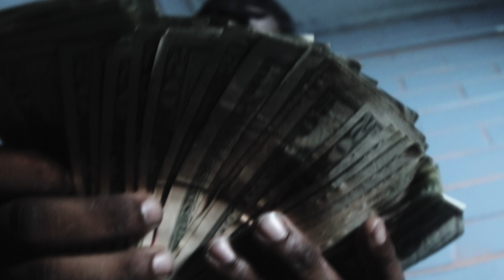Nuu - flowers / upperhand